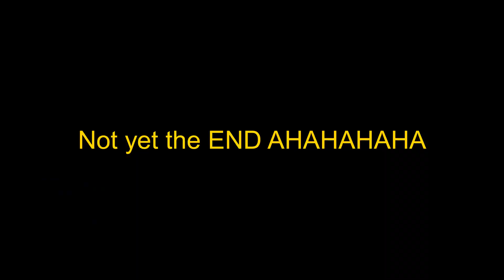Boosted Noob to Pro Pt 2 | A Hero's Destiny Roblox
Roblox | Getting Boosted in A Hero's Destiny aka One Punch Man Destiny. Triple the Phoenix, triple the PAWA!!
-That math is wrong because they're such high level but it's okay XD

This is GameJump and I'm here to bring you awesome gaming videos on Roblox anime gameplay. Hope you enjoy!

-GameJump